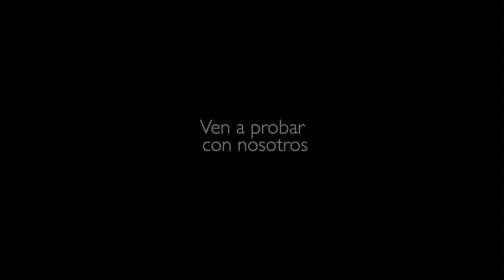Escuela de Danza Noemí Alcázar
La Escuela de danza Noemí Alcázar, es un espacio situado en Fuenlabrada (Madrid), en donde profesionales de la danza, imparten sus conocimientos tanto a nivel amateur, como profesional, brindando la posibilidad de lograr una carrera mediante la titulación oficial otorgada por ACADE (Asociación de Centros Autónomos de Enseñanza Privada).

Es una escuela pensada para todo tipo de público, tanto con experiencia o sin ella, con una edad mínima de 3 años hasta sin límite máximo.

El principal objetivo de la escuela y sus profesores de diferentes disciplinas, es hacer llegar la danza, de una manera divertida para todos aquellos que deseen disfrutar bailando.